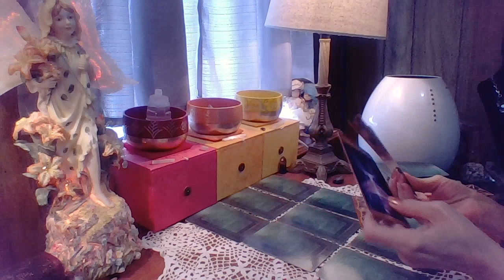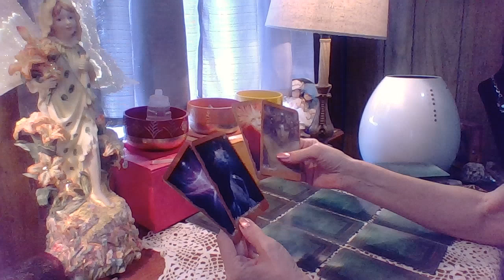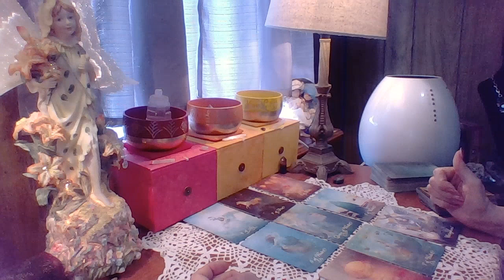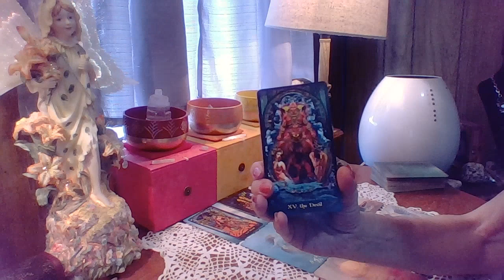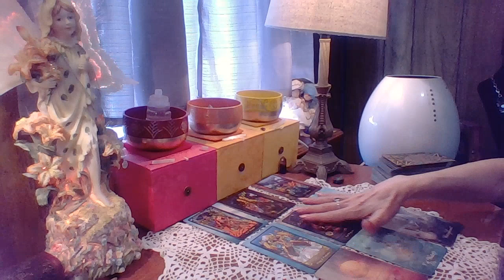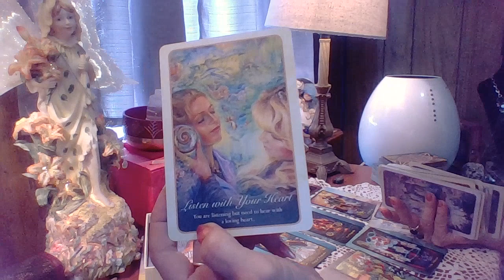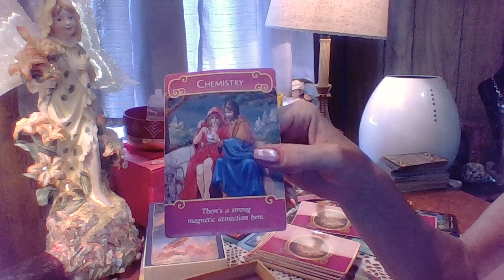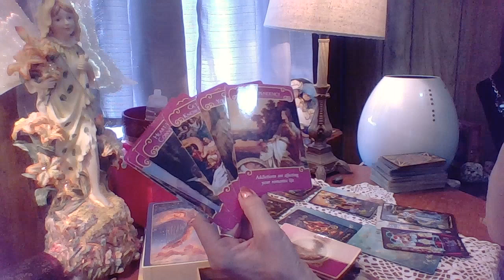Scorpio Powerful Connection Trying To Come In!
Live Every Sunday Night Free Card Pulls If You Have Questions And Gemstone Giveaways, 6:00 PM EST.
Become A Member For Early Access To All Readings!!
Includes, Weekly Zodiac signs, Discounted personal readings, gemstone giveaways, bonus videos and more.
$10/mth.

Members Only!

Catherine